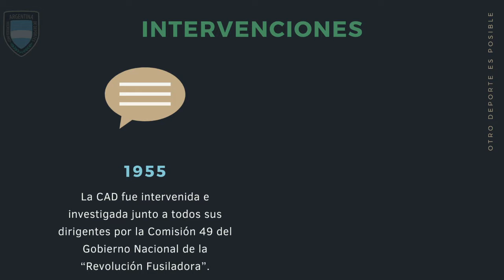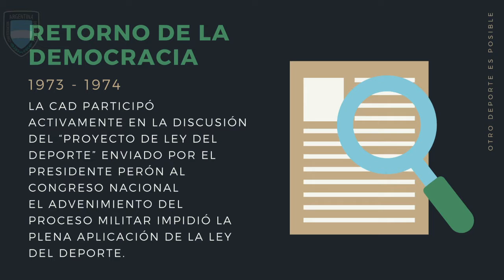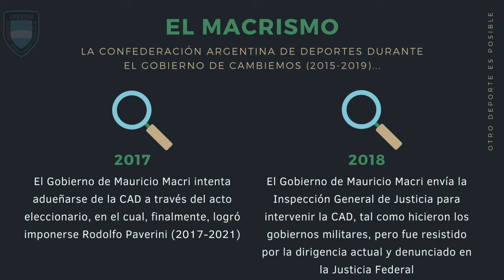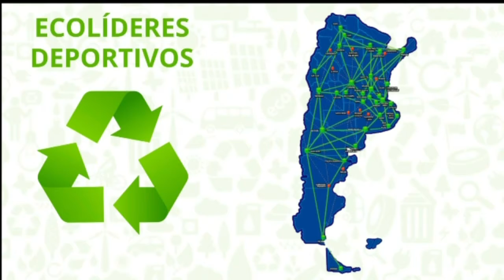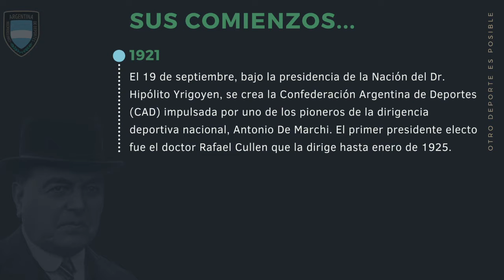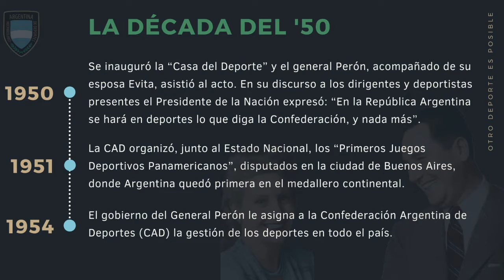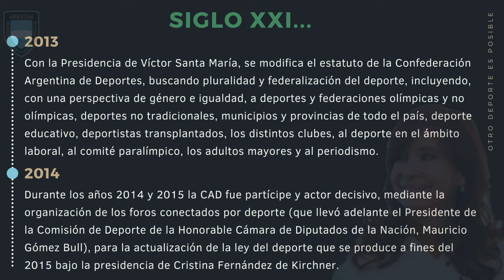Tierra Dorada (6/4/2021)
TierraDorada te trae toda la información del Básquet nacional en CADPlay